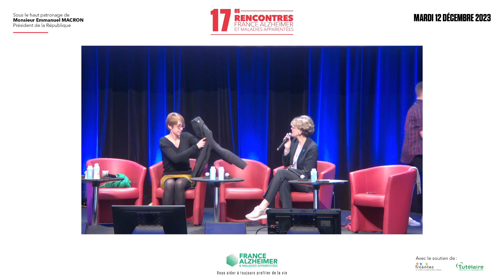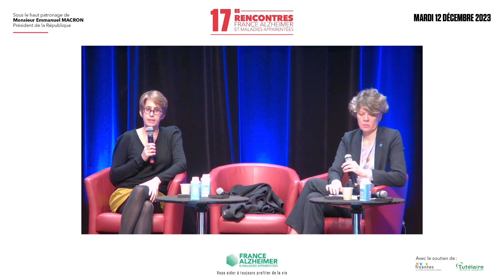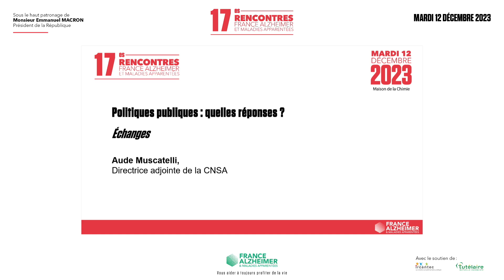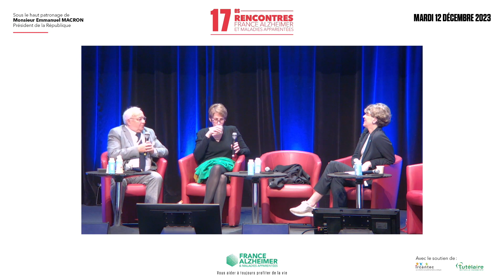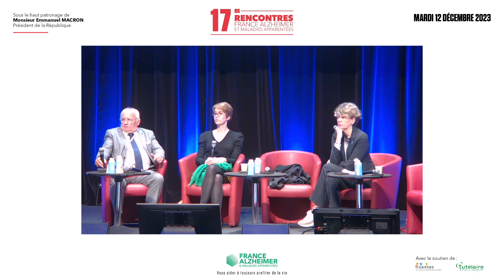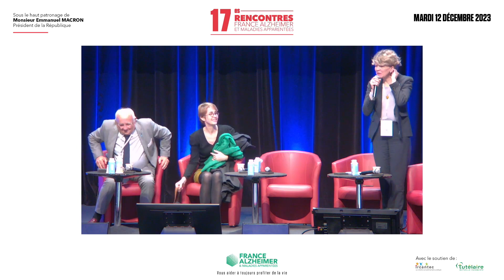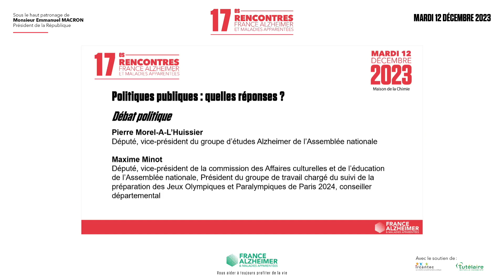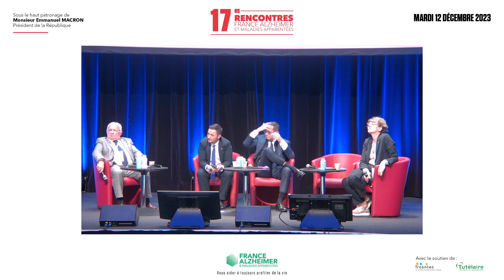Politiques publiques - quelles réponses ?